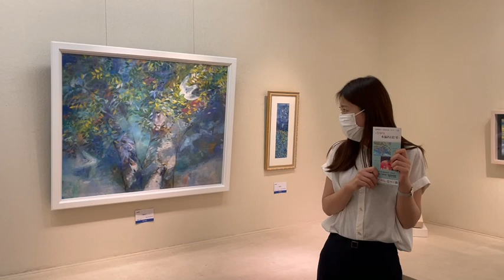ひかり、木漏れ日と雫展：福屋八丁堀本店：設樂雅美に様作品解説：「木陰の下」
設樂雅美：「木陰の下」